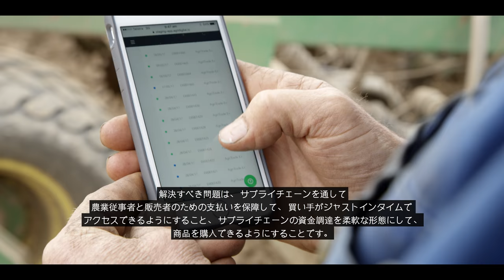食糧・農業技術におけるオーストラリアのイノベーション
オーストラリアの農業分野ではその物理的環境から、生産性の向上、安全そして農産物の品質を確保するためのイノベーションが常に求められています。豪州企業が、マイクロセンサーやブロックチェーン、偽造品対策やトレーサビリティ技術、そして小麦や大麦の栽培技術を駆使してこの分野に革命をもたらす様子をご覧ください。